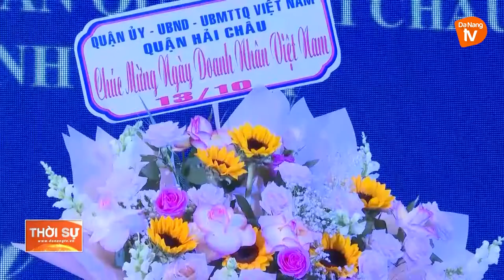HỘI DOANH NGHIỆP QUẬN HẢI CHÂU GẶP MẶT DOANH NHÂN